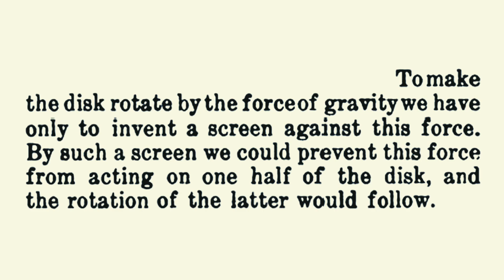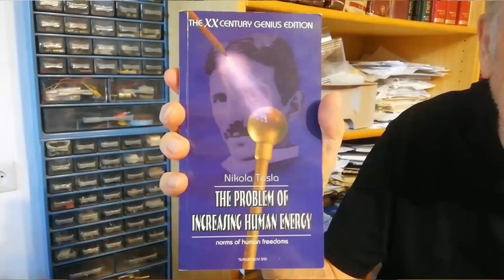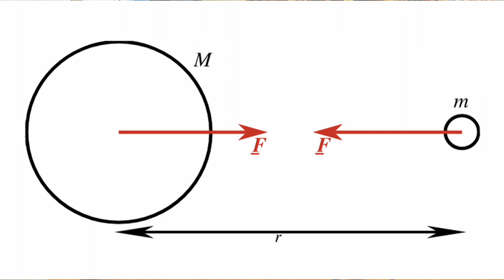Zero-Point Energy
* English subtitles available in the video player settings *

Veljko Milkovic explains how a gravitational isolator was created with the help of a pendulum at one point and how the zero-point energy was achieved when the pendulum is in the upper position in a weightless state.

Veljko Milković objašnjava kako je uz pomoć klatna ostvaren gravitacioni izolator u jednom trenutku i kako je time postignuta energija nulte tačke kada je klatno u gornjoj poziciji u bestežinskom stanju.

video language: Serbian
subtitles: English
video duration: 02:45 min.
video recorded: July 05, 2025
published: August 11, 2025
filming location: Novi Sad, Serbia